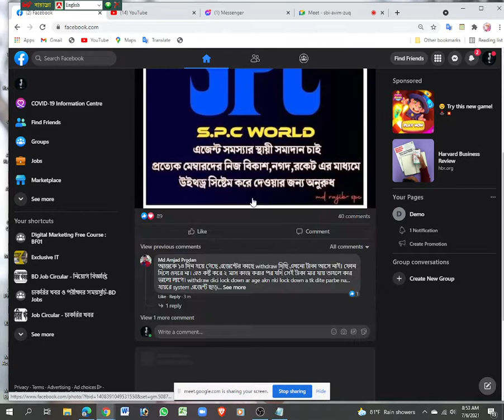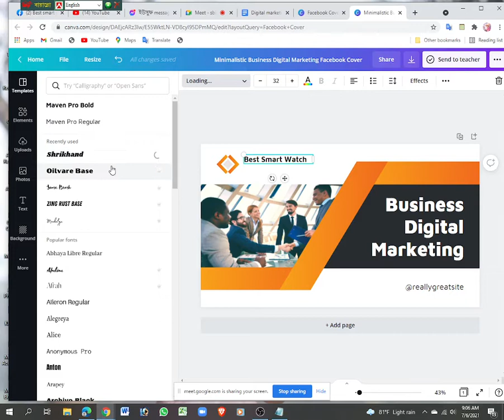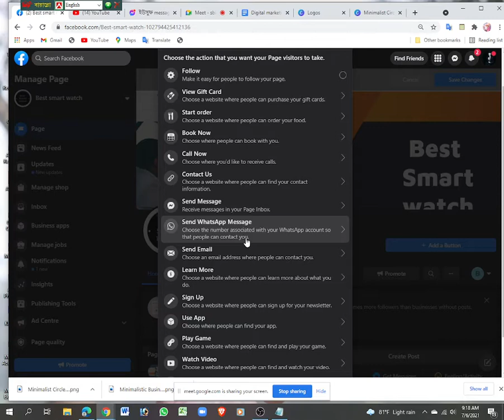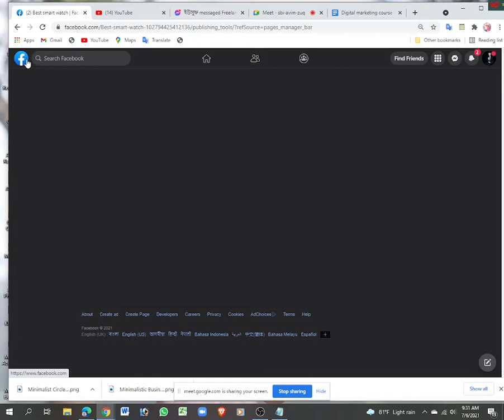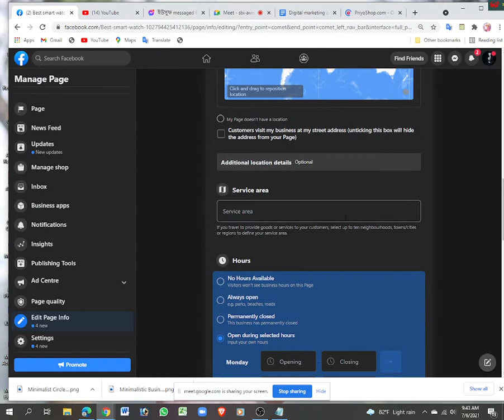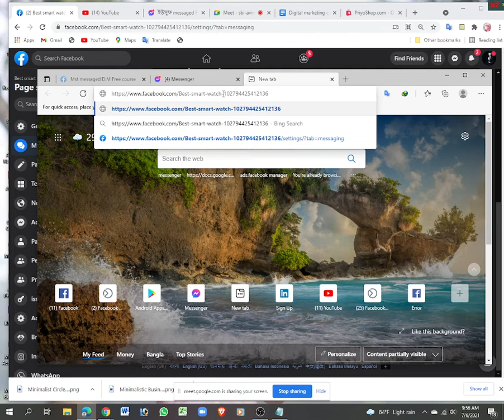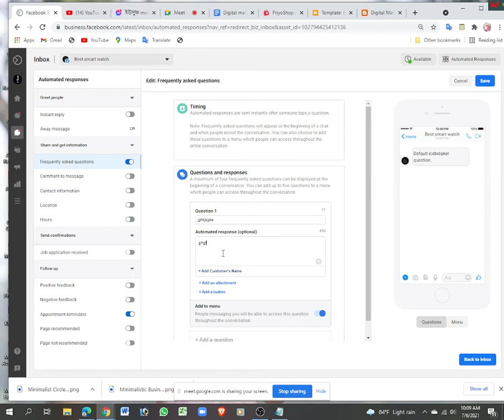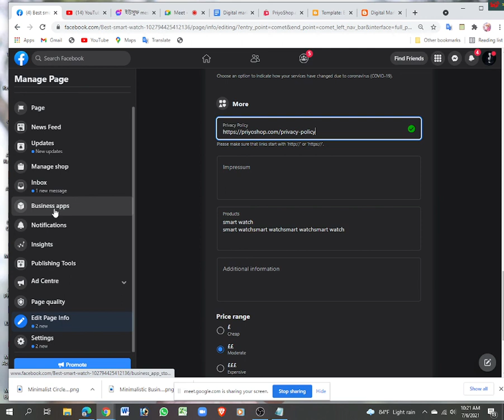DM Class 1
Exclusive IT a community to nourish your biggest career preparation.  Exclusive IT believes in encouraging and building connectivity with you not only in classroom frames but also in your regular activities helping you to take the best preparation.
Stay With  Exclusive IT